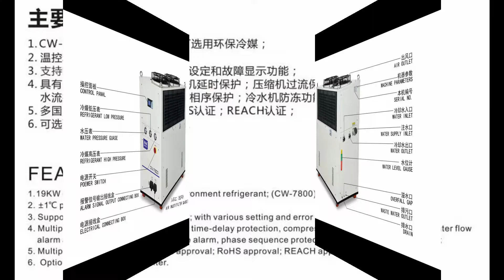S&A water chiller CW-7800 for cooling 600W-700W YAG laser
CONTACT S&A
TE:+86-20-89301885